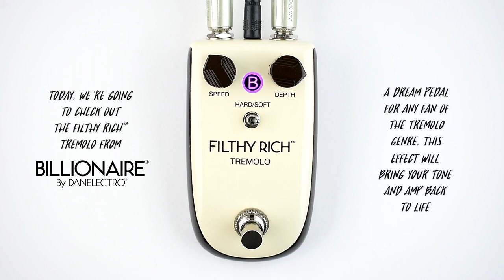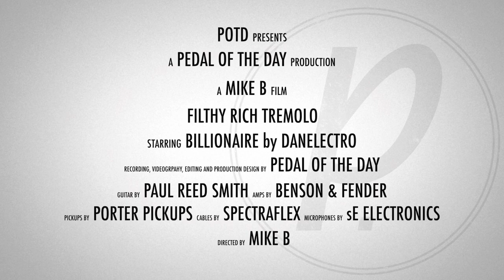Billionaire by Danelectro Filthy Rich Tremolo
This is a demo video of the Filthy Rich Tremolo effects pedal from Billionaire by Danelectro performed and produced by Pedal of the Day. for more effects pedal reviews and demos, and be sure to check out more of the videos on our YouTube channel as well. Cheers!